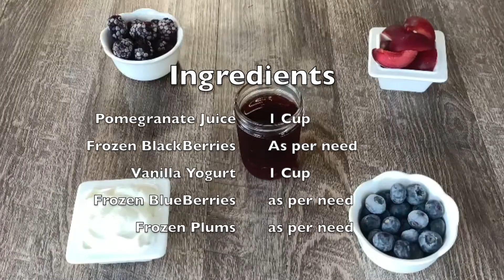Detox Smoothie | Healthy Smoothie | CafePlate